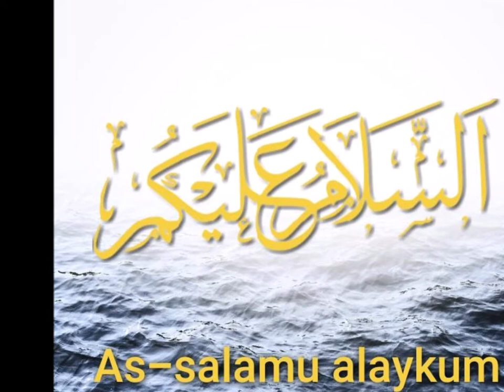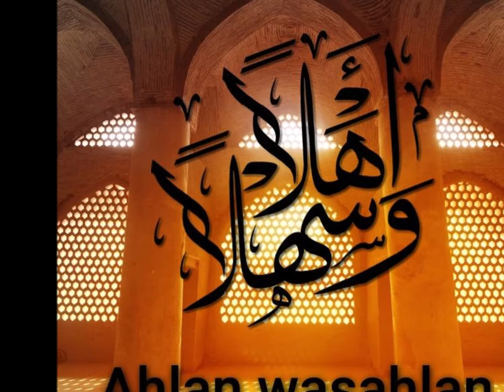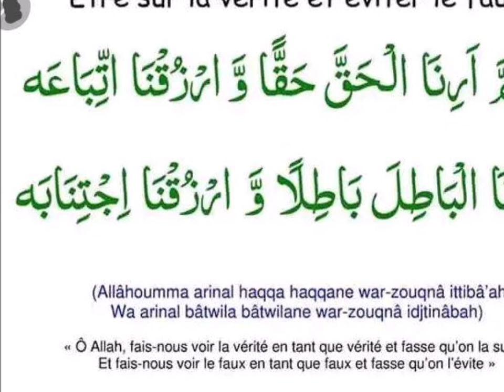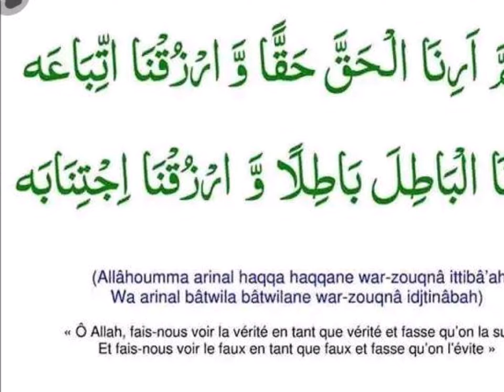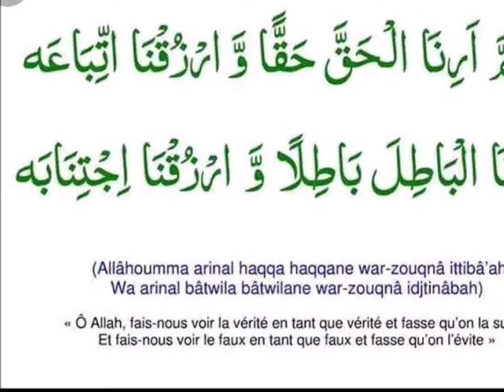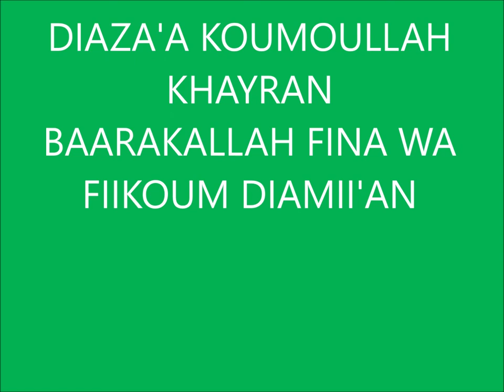OUSTAZ OUSMANE DIA DANS AL HIWAAR LE DEBAT n1 LE 03 Septembre 2018